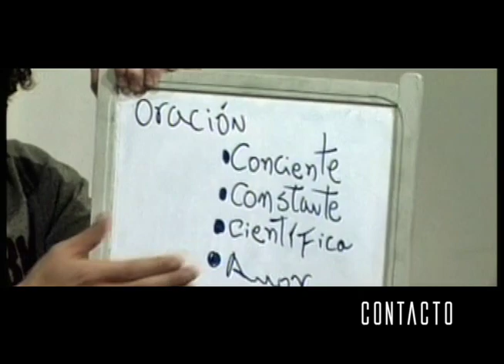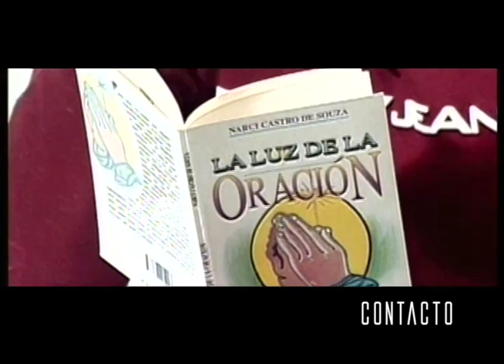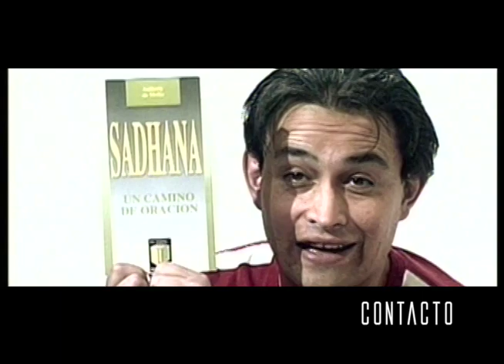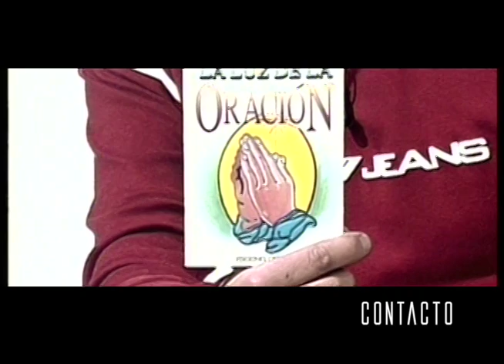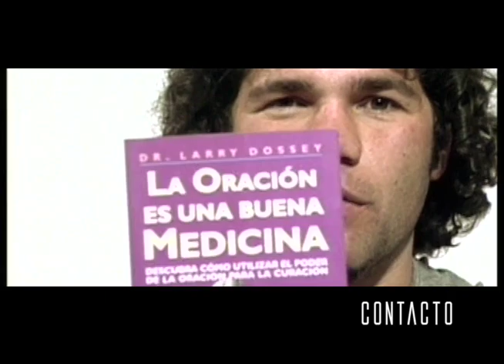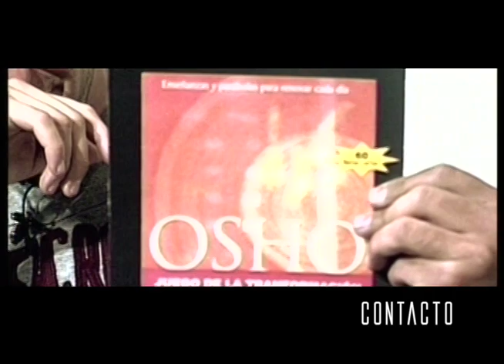Oración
En el contexto religioso, la "oración" es una forma de comunicación con una deidad o ser divino. Las oraciones pueden ser de diferentes tipos y formas, dependiendo de la religión o creencia específica. Por ejemplo, en el cristianismo, la oración puede ser una forma de agradecer a Dios, pedir perdón, o pedir ayuda en momentos de necesidad. En el Islam, la oración es una forma de adoración a Alá y se realiza cinco veces al día.

Además, la oración también puede ser una forma de meditación y reflexión personal. En muchas tradiciones religiosas, se cree que la oración puede ayudar a la persona a conectarse con lo divino y a encontrar paz y consuelo en momentos de dificultad.

En muchas religiones, la oración se realiza en un lugar sagrado, como un templo, una mezquita o una iglesia. También puede ser realizada en privado, como parte de la práctica personal de la religión.

En resumen, la oración es una práctica importante en muchas tradiciones religiosas, ya que permite a los fieles comunicarse con lo divino, buscar guía y consuelo en momentos de necesidad, y encontrar paz y reflexión en la vida diaria.